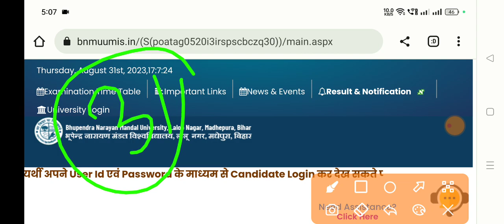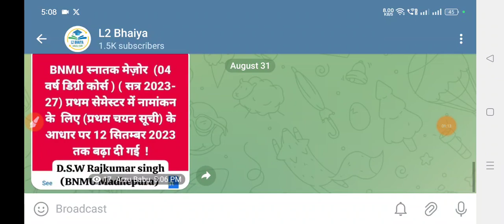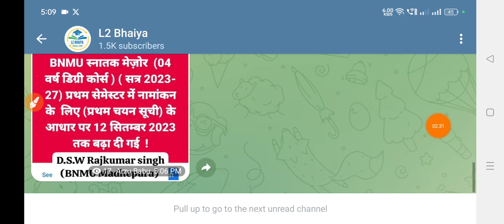Bnmu Part 1 Admission Ka Last Date // 2023 / Part 1 Admission Last Date 2023 /